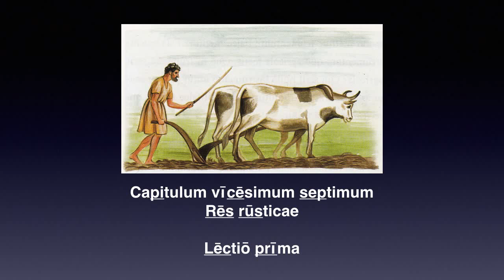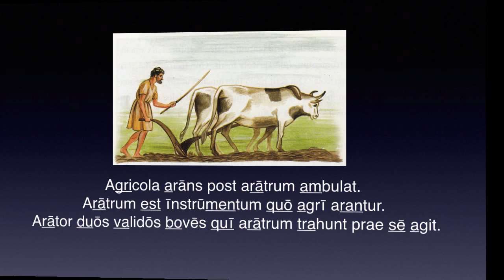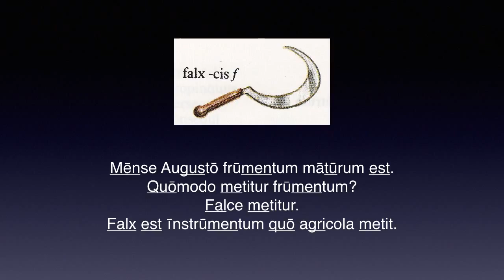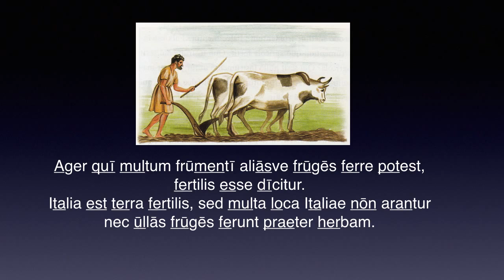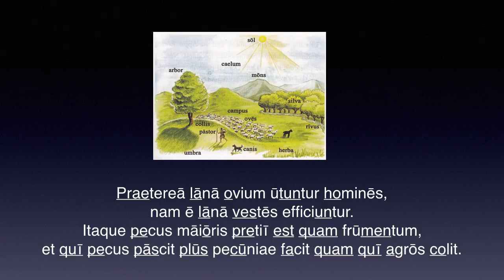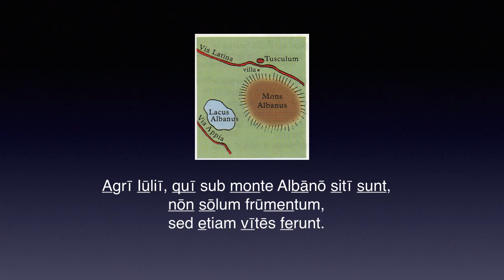Cap 27 – RES RVSTICAE – Lēctiō 1